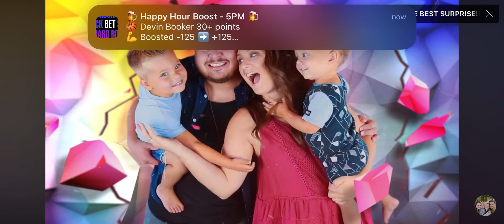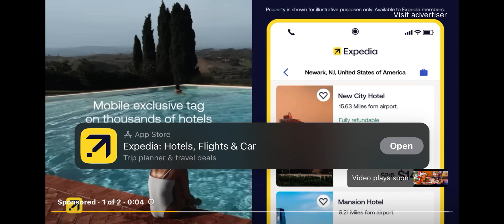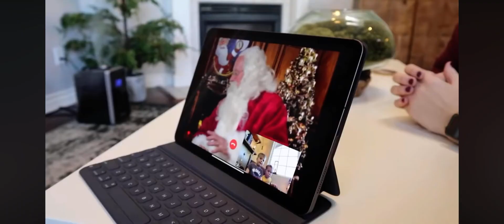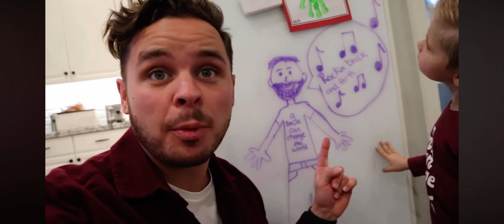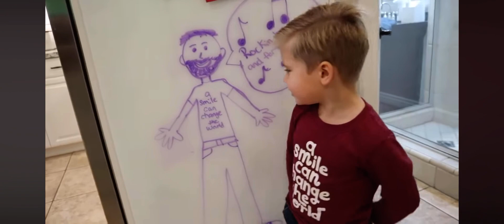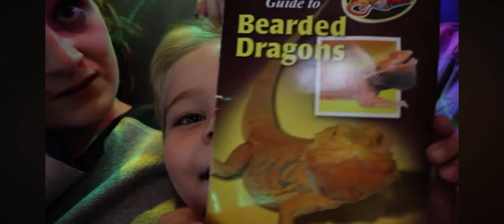Fred calls Santa Claus!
We called Santa Claus to see were on nice list or naughty, it was surprise that elf took Bryan’s phone, that’s it that’s our day